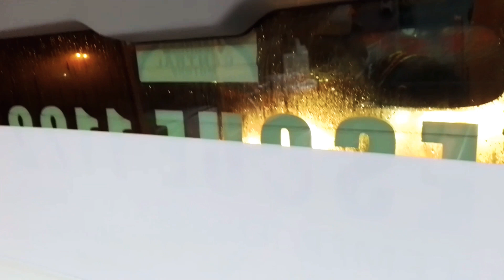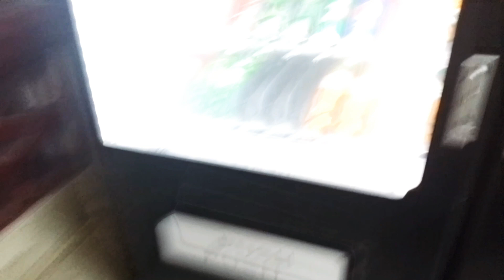Intzar Huwa khatam🤔Baby girl is hear😘 hospital Vlog by Home Life 🤗